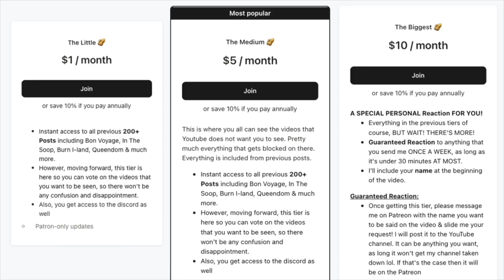NewJeans (뉴진스) 'New Jeans' Dance Practice Reaction!